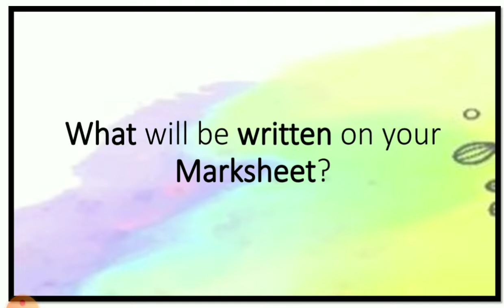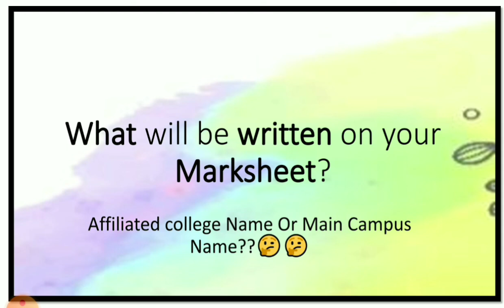University name or College name what will be written on your marksheet????‼️‼️‼️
Hello friends hope your doubts are clear now.